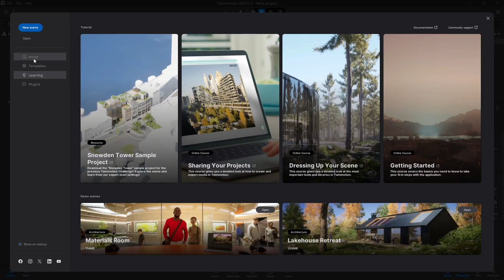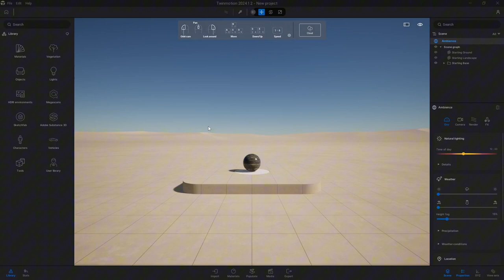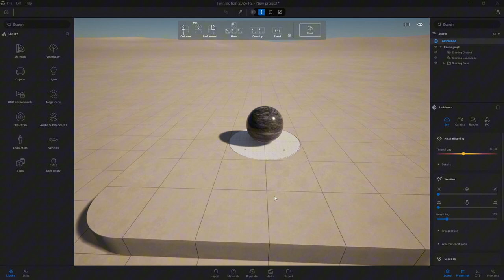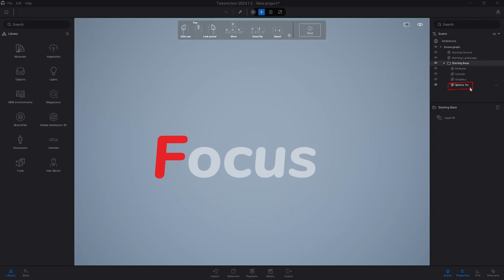Twinmotion Viewport Hareket